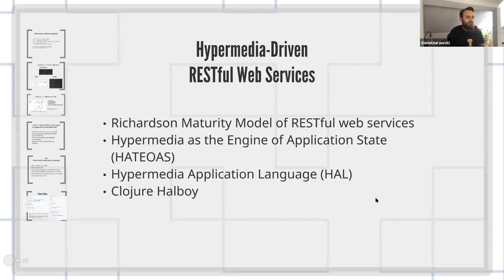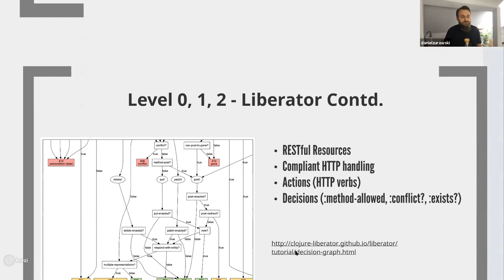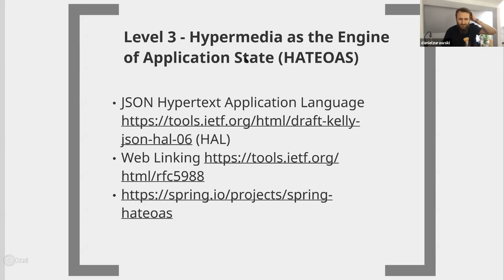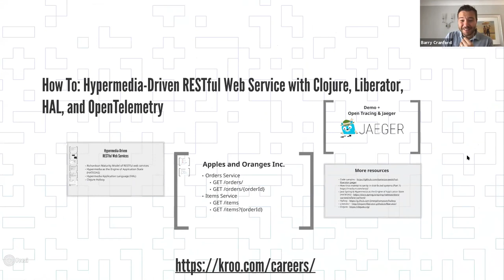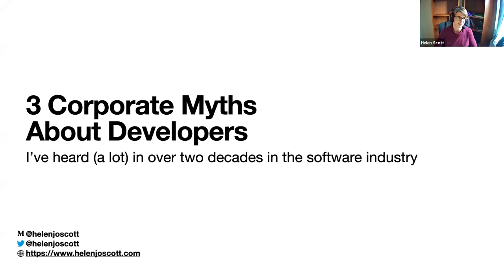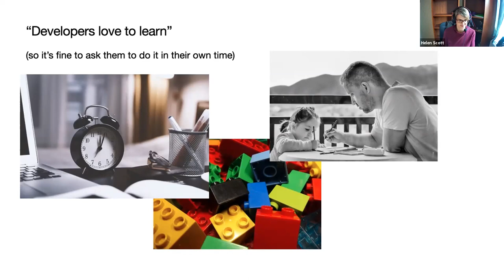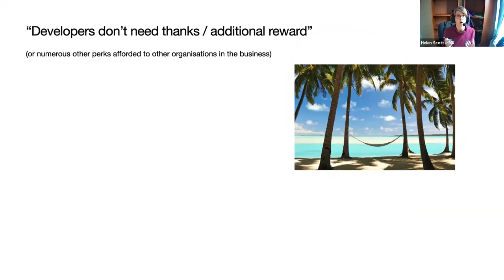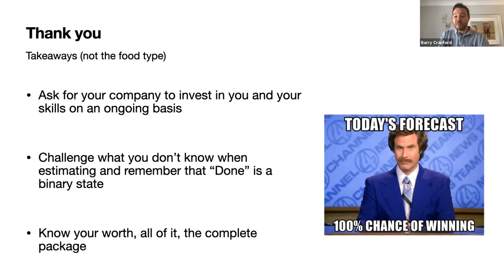LJC Lightning Talks #10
We're back with our 10th LJC Lunchtime Lightning Talks session.

Speakers:

Daniel Zurawski - Hypermedia-Driven RESTful Web Service with Clojure, Liberator, HAL, and OpenTelemetry

Helen Scott - 3 Corporate Myths About Developers

Jamie Coleman - Inside the Coolest Data Centers

Stephen Powell - The future of cloud based music production

This is going to be run in a similarly informal style to an unconference, in that the right talks will be done by the people that are there. We will aim to have a maximum of 4-5 lightning talks. You can tune in and tune out as you wish. The talks can be on anything you’re interested in.

We will keep it very light (pardon the pun) and hopefully it will be a bit of fun before the weekend to enjoy over your lunch hour.

As we’ve often talked about, lightning talks are a great opportunity to try, test or hone your speaking and presentation skills. They are usually under 7 minutes, with 2 minutes of Q+A.